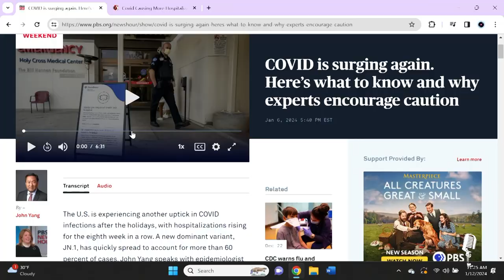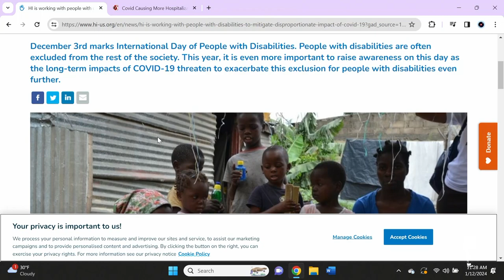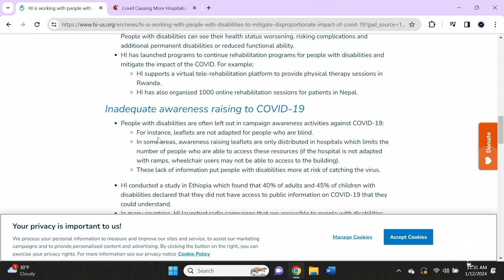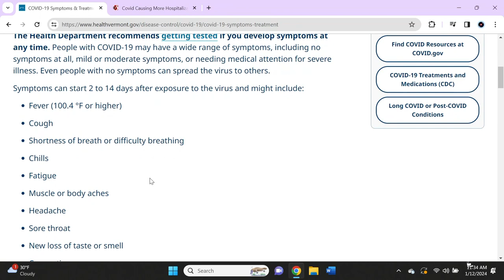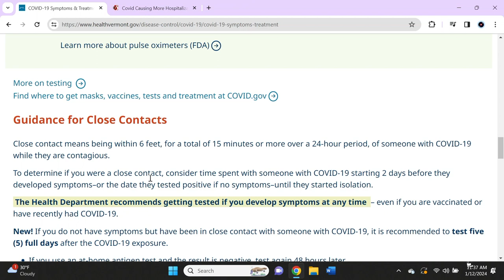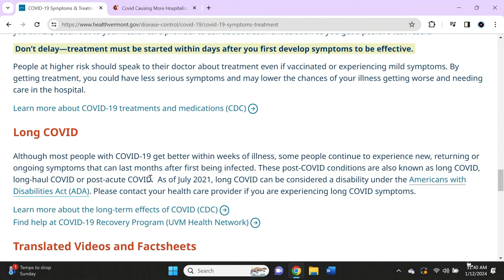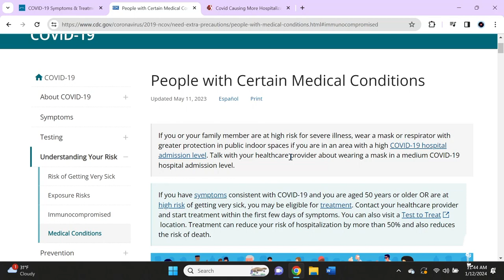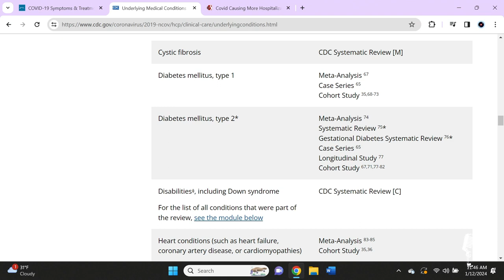Abled and on Air: COVID Update January / February 2024